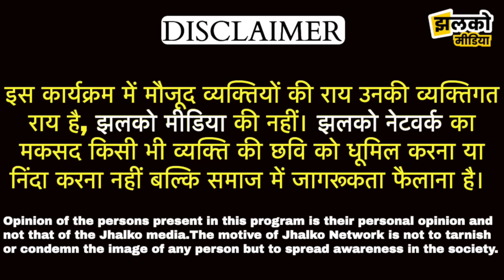मंडावा विधानसभा की मजेदार चुनावी यात्रा में देखें किस ने नहीं मिल रहे हैं जनता के गण ~Jhunjhunu News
Produced By: Jhalko Jhunjhunu
Edited By: Ankit Poonia
Reported By: Arun Ji
Cameraman : Dhanraj Ji